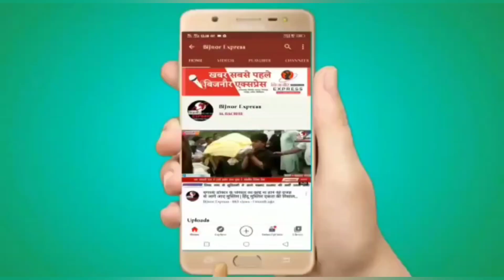बिजनौर में शौच के दौरान किशोर को सांप ने डसा। परिजनों ने कराया सरकारी अस्पताल में भर्ती ।